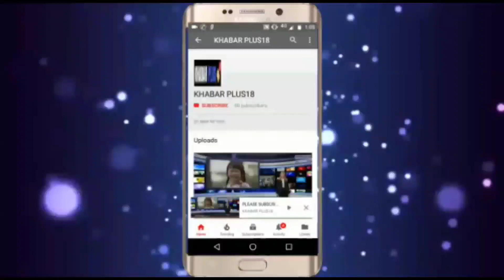भाजपा नेता नरेश बंसल का बेबाक भाषण..Impeachment speech of BJP leader Naresh Bansal ..